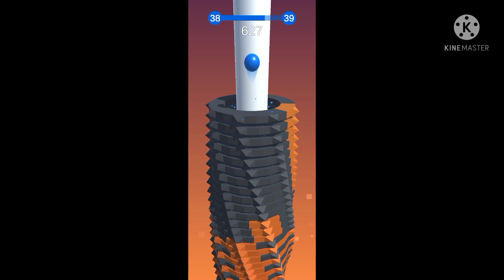creazy blast game level 35-45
it is wanderful game.watsh this video and enjoy. thanks